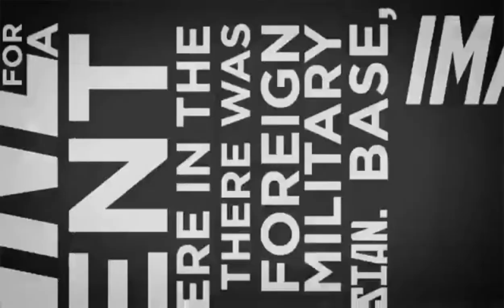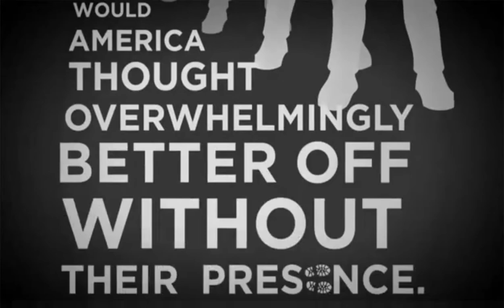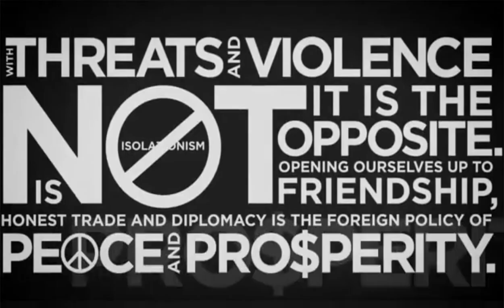Imagine Ron Paul in 2012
Imagine for a moment that we lived in a world where we ourselves were considered the terrorists, and that a more powerful nation occupied ours and they went about acting on bad intel that resulted in the wholesale slaughter of hundreds of thousands of people. Imagine that there was a presidential candidate who not only wanted to stand up to this kind of tyranny, but also wanted to create a better world for us all, where our freedoms were not constantly being abridged and repealed. Imagine a world where Ron Paul got the respect he deserved for speaking his mind and offering the people what they want.